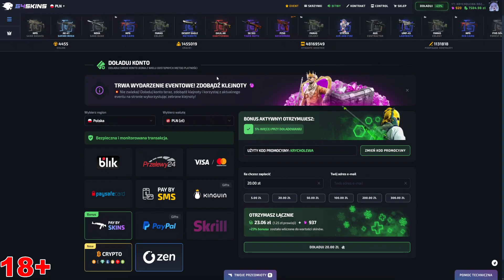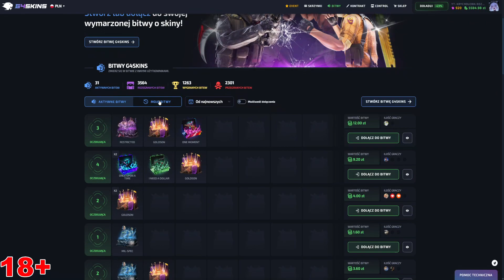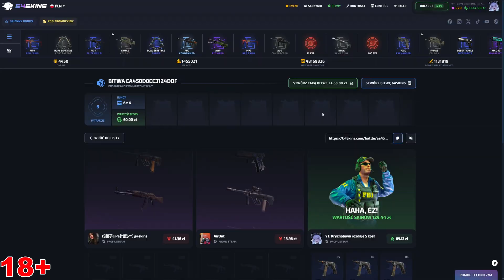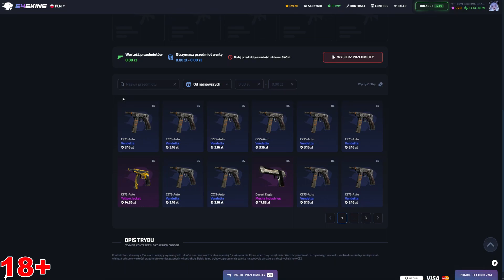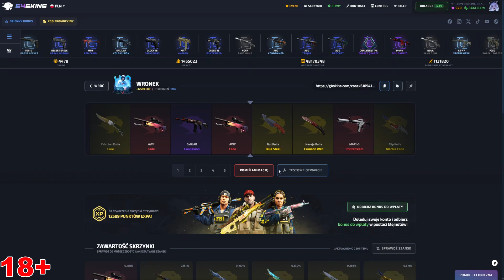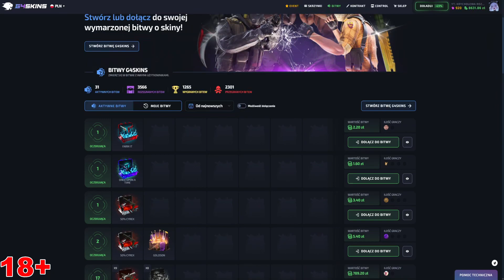JAK ZDOBYĆ 12 DARMOWYCH DIAMENTOWYCH SKRZYŃ? G4SKINS